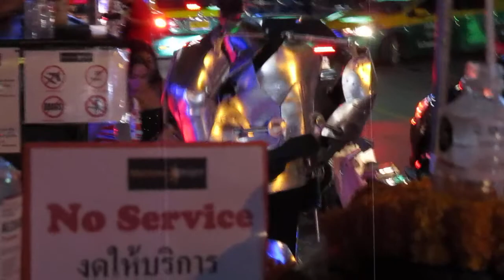"Sexy Lady" Sukhumvit Road Soi 4(Nana) Bangkok Thailand 2022-06-01